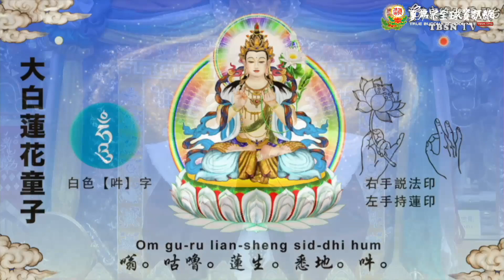20231111聖尊蓮生活佛盧勝彥開講《維摩詰經》－TBSN高清版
20231111聖尊蓮生活佛盧勝彥開講《維摩詰經》－TBSN高清版